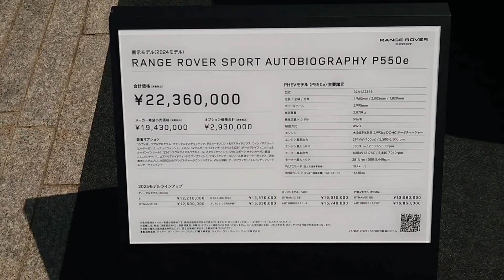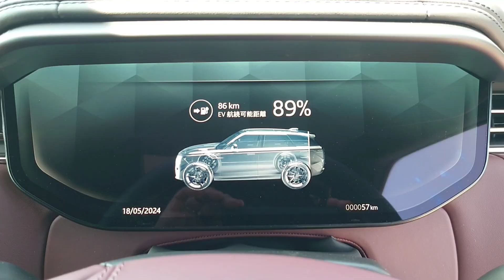RANGE ROVER SPORT【スポーツ＆ラグジュアリー SUV 新型レンジローバースポーツ】LE VOLANT CARS MEET 2024 YOKOHAMA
【Concept】
【Shijin Rider】
【Passion】
【Channel】
 SonyXperia1 GoPro6 MacBookPro
【Mobility】
ToyotaSupraA50        SuzukiGS400
ToyotaSupraA60      SuzukiGSR250
ToyotaSupraA70       HondaHawk II
ToyotaHiluxSurf       YamahaXT250
ToyotaCrown30  KawasakiZZR400
SubaruLegacey KawasakiNinja250
【Tags】